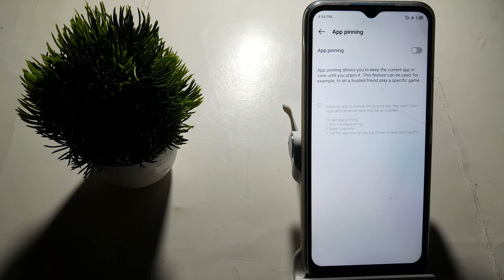how to off add pinning in techno Spark 9